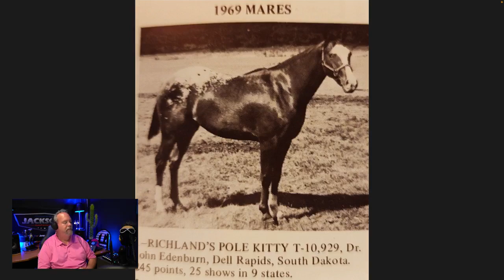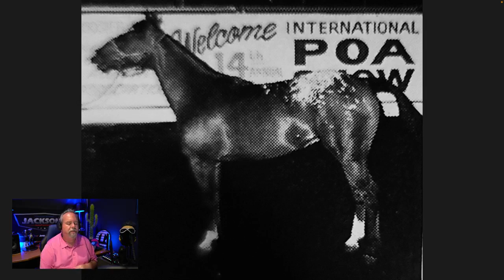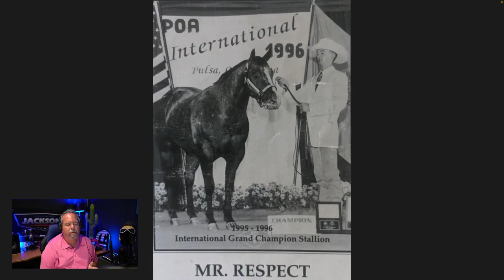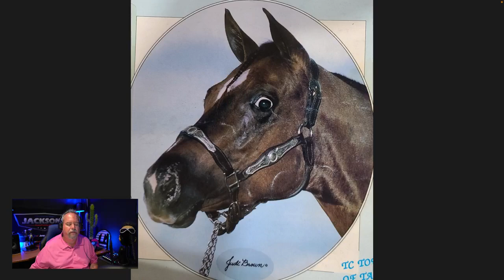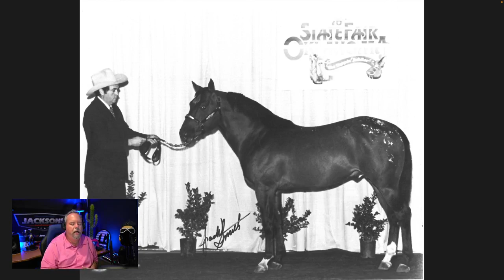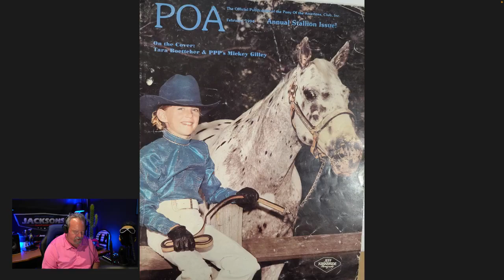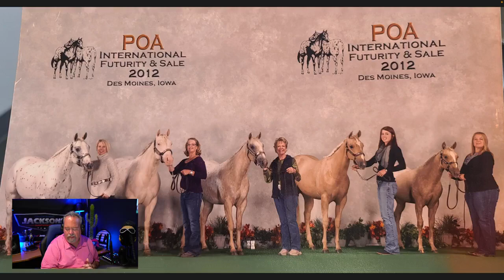Episode 44 Hardship Clause